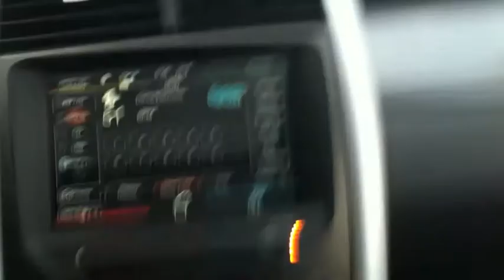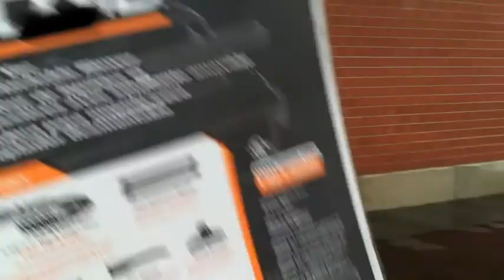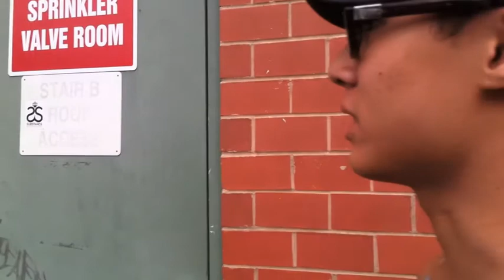Saving Private Kim - The Flood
a rescue mission into Hoboken, NJ
Dont you lecture me about hydroplaning